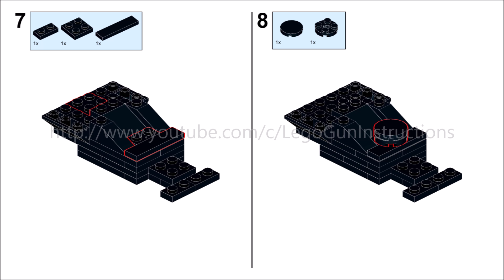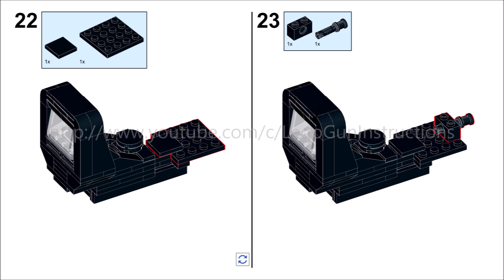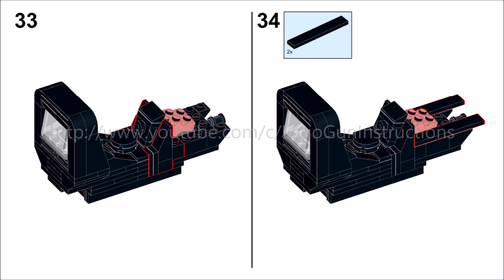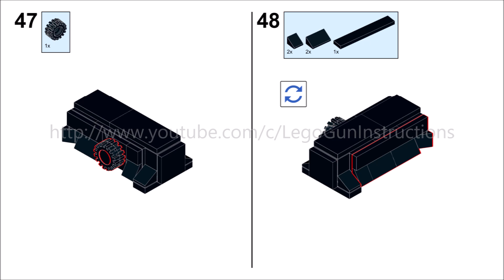Lego: Red Dot Sight (Working) + Instructions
Recreated and interpreted by Lego Gun Instructions.

Timestamps
0:00 - Showcase
1:03 - Instructions
4:11 - Assembly

Lego Gun Instructions is not liable for any injury or damages to any person or entity caused directly or indirectly, or allegedly caused directly or indirectly by the instructions on this page.